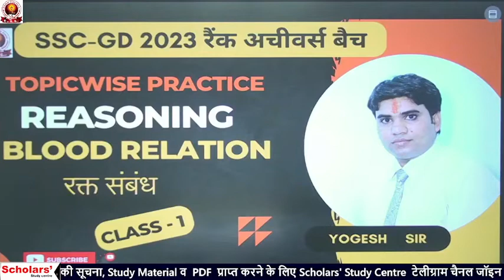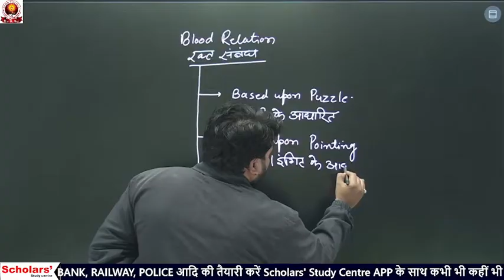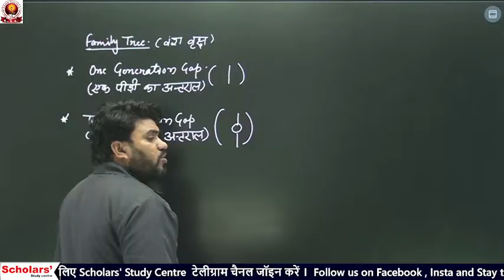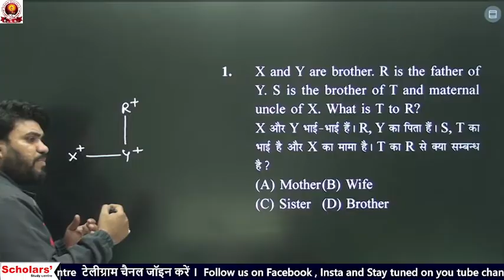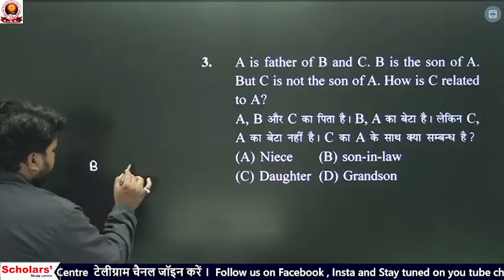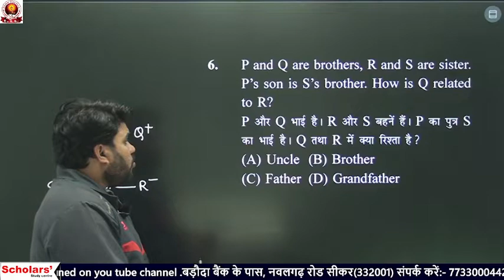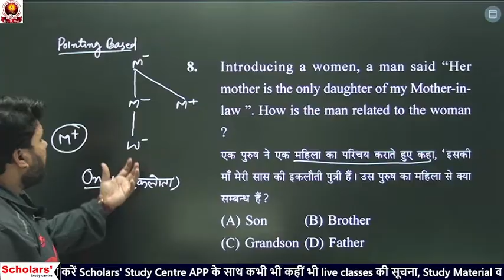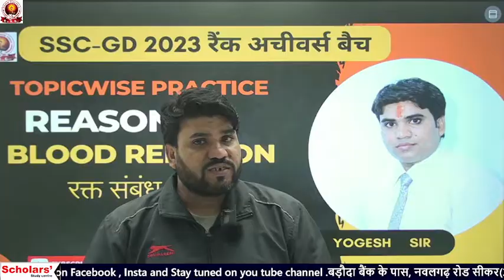Reasoning SSC-GD | Blood Relation (रक्त संबंध) 01 (MCQs) | By Yogesh Sir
Hurry up and Download our mobile app from Google play store 👇
✍️Admissions Open for 🧑‍🤝‍🧑👭👭
New Batches:
SSC • CHSL/CPO/CGL • BANK • PO/CLERK  • DELHI POLICE🚔 RAILWAY🚈
📌 "स्कॉलर्स" Nawalgarh Road, Near Gramin Bank, Sikar, Raj.332001